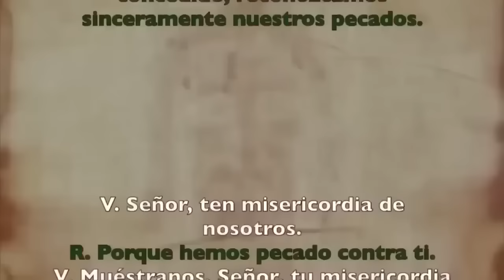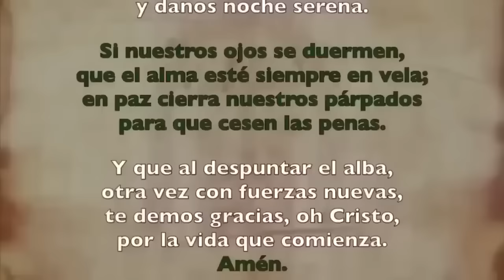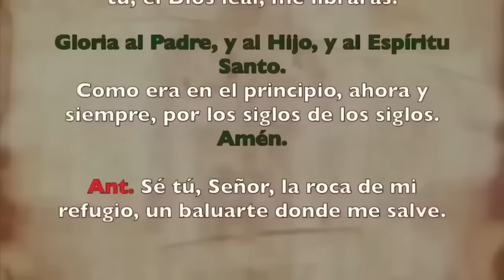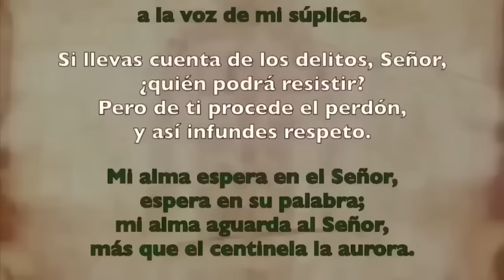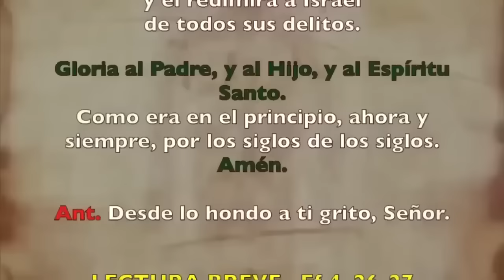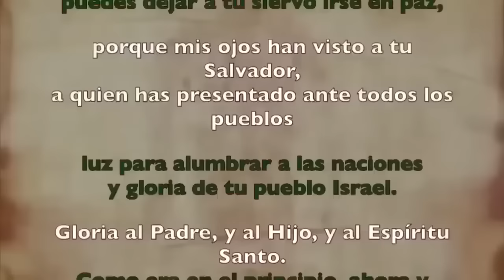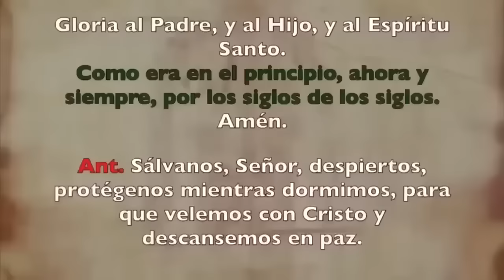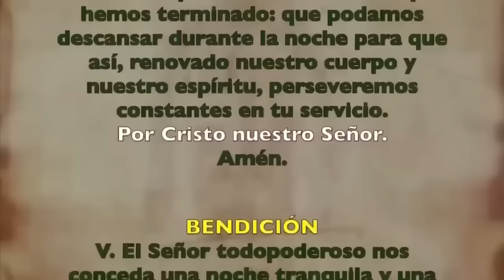Oración de la noche (Completas), MIÉRCOLES 26 DE JUNIO 2024 | XII Semana Tiempo Ordinario